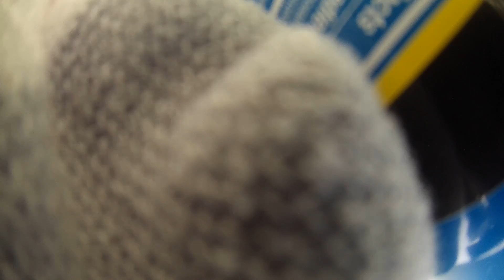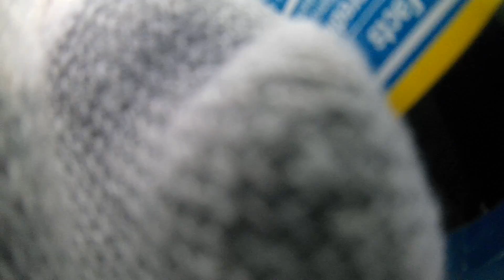Itza Lodge 12/2016.  First open water dive during our dive lessons.  I thought the camera was off after about 7 minutes.  Don't bother with the rest.  Someday I'll learn how to edit.